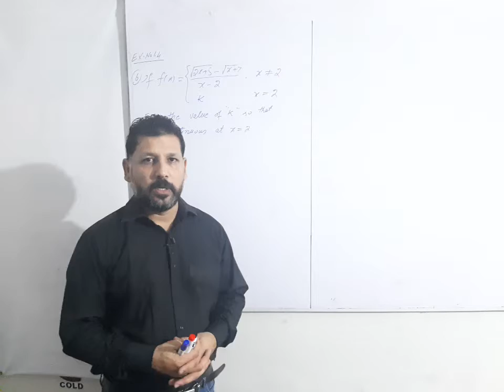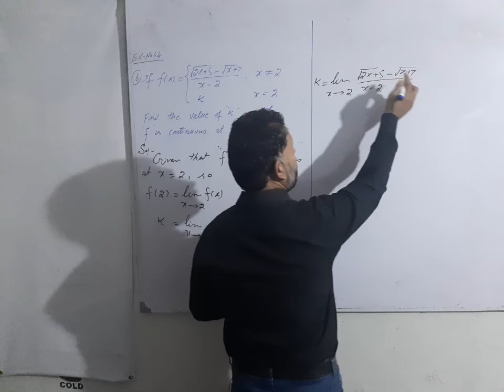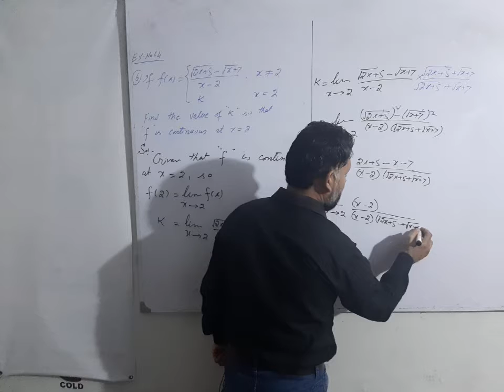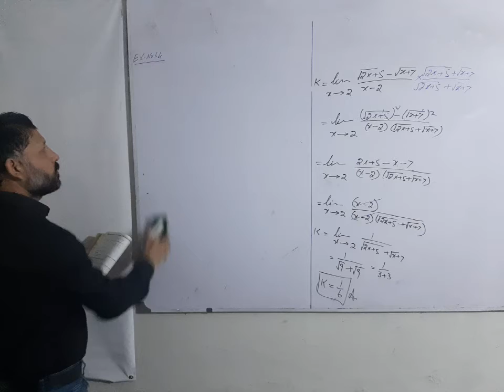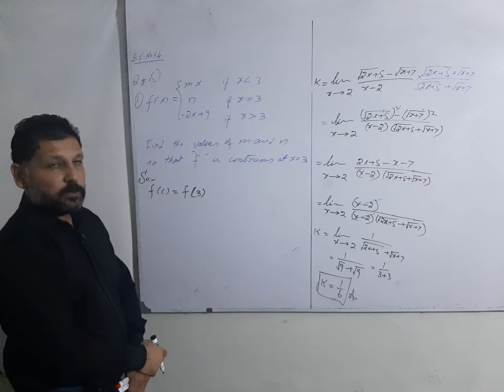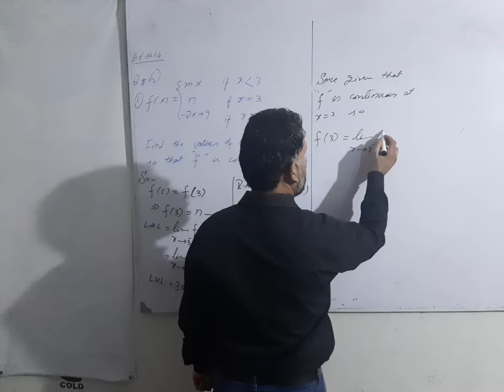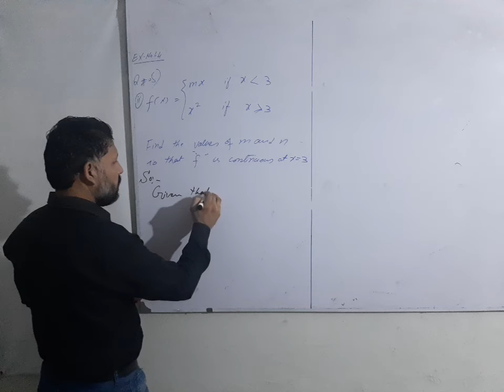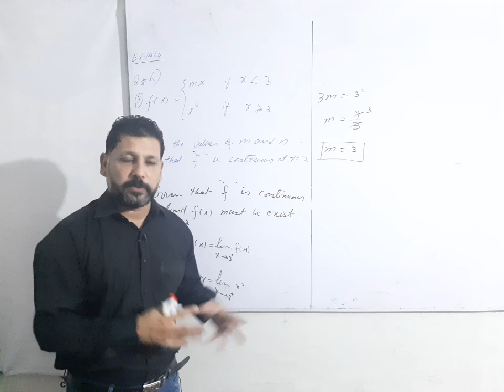F.Sc part 2 |Exercise# 1.4|Question #4, 5 and 6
For more lectures of F.sc part 1 and part 2..